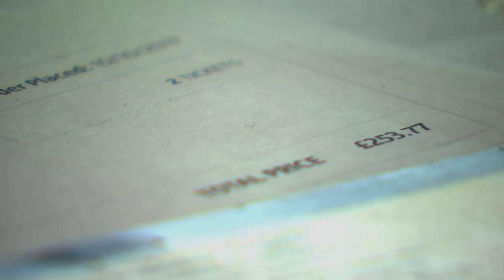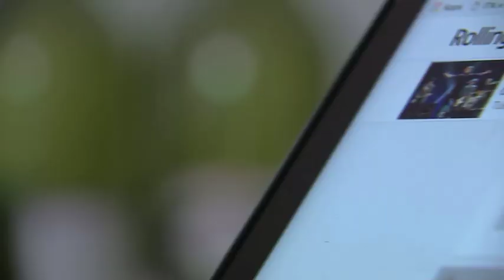How ticket sale sites mislead you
If you're a music fan, tickets to see your favourite artists can often prove hard to come by. Which is where resale sites can be useful but they're not always the bargain they might seem. Now, the advertising watchdog has clamped down on four of the main secondary ticketing agencies, accusing them of misleading people with additional fees and charges.